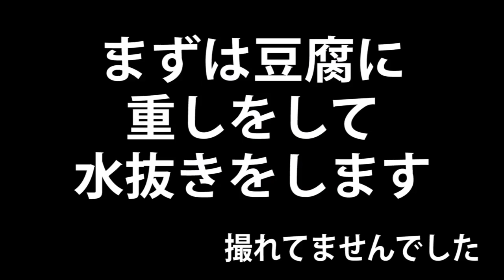都道府県の食べたい物を作ろう2#42福井県 とうふカツ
43.石川
44.京都
45.青森
46.新潟
47.岡山